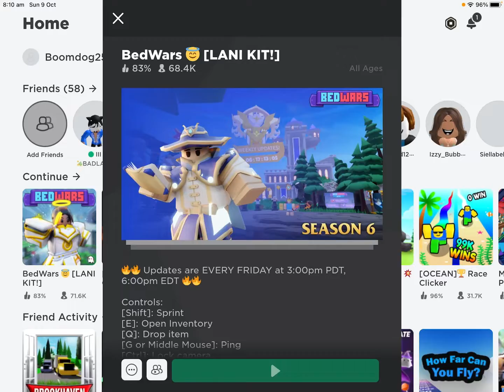Playing bed wars￼